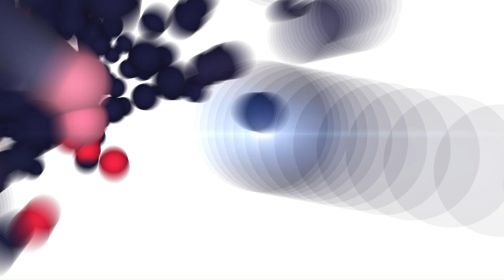Absolution (2024) Plot, Cast, Release Date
Experience Liam Neeson in Absolution, a story of a father seeking atonement as he faces his past and attempts to reconnect with his daughter. Watch the trailer for this emotional action thriller, coming to theaters.